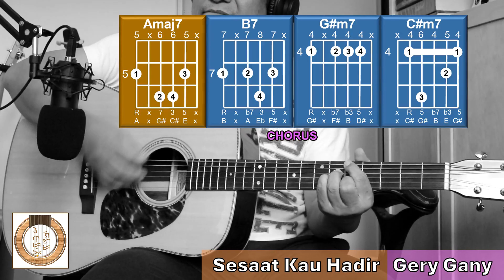Gery Gany 🇮🇩 || Utha Likumahua Cover「Sesaat Kau Hadir」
Song Title: Sesaat Kau Hadir
Artist: Gery Gany (Utha Likumahuwa)

INTRO
Emaj7  Amaj7 x2

VERSE
Emaj7
Engkau datang
       Amaj7          B7              Emaj7
Ketika aku jatuh bangun dan jatuh
          Amaj7         B7           G#m7          C#m7
Dalam langkah menyusuri kehidupanku yang kelam
    F#m7                       Amaj7            B7
Dan hampir-hampirku tak dapat melangkah lagi

VERSE
Emaj7
Dirimu hadir
       Amaj7          B7              Emaj7
Bagaikan sinar menerangi jalanku
Kau tunjukkan arah mana yang kini harus kutempuh
    F#m7                       Amaj7            B7
Agar diriku tak sesat lagi seperti dulu

CHORUS
E-F#m7-G#m7      Amaj7
Bersama bayanganmu kasih
  B7                      G#m7         C#m7
Seakan-akan kuterjaga dari mimpi-mimpi
     F#m7       B9         G#m7      C#m7
Dari kehidupan yang semu dan melenakanku
    F#m7                  Amaj7         B7
Membuat kuterlupa akan segala-galanya

E-F#m7-G#m7      Amaj7
Hari ini hari ini
 B7                      G#m7          C#m7
Aku mencoba berdiri dan melangkah lagi
Bila esok sinar mentari pagi kan bersinar lagi
 F#m7                Amaj7    B7        Emaj7
Aku kan menuju cita-cita yang pasti
Amaj7

VERSE
Emaj7
Dirimu hadir
       Amaj7          B7              Emaj7

CHORUS
E-F#m7-G#m7      Amaj7
Bersama bayanganmu kasih
  B7                      G#m7         C#m7

Emaj7  Amaj7